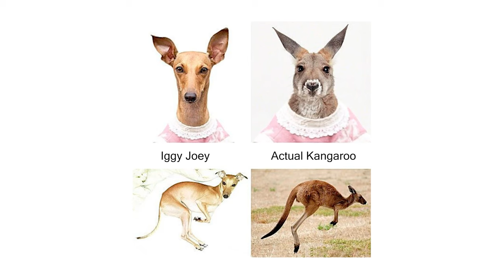Iggy Joey: Model, Fashion Icon, and Italian Greyhound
If Audrey Hepburn and Cleopatra were reincarnated as an animal, well, you would have this Italian Greyhound named Iggy Joey. A model, fashion icon, and lifestyle enthusiast, this pooch is taking the pet fashion industry by storm.

Whether she’s serving us looks with pearls, custom collars, or fresh threads, @iggyjoey always looks elegant and effortlessly chic. She knows her angles and without a doubt has a passion for fashion!

Iggy Joey has been named “The Most Fashionable Dog in Canada” by Buzzfeed, and has appeared in countless magazines, websites, and TV shows such as Dragon's Den, Bored Panda, 9GAG, CBC, and Toronto Life.

Aside from making the media rounds, Iggy Joey can be seen at work at fashion shows, parties, meet-and-greets, premieres, and industry events. She is a sought-after pooch personality because of her style and demeanour, but because she is also a true professional. She is well-behaved, punctual, and can deliver no matter the occasion.

Iggy Joey and her human Lyndal Moody live in Toronto, Canada. It’s a cold place, and with her slender model body she needs the help of clothing to keep her warm, so fashion just came naturally for this pampered pup. “It was never the goal to turn Joey into an instagram dog, she just kind of evolved into that.”

Like many stars, Iggy Joey had humble beginnings. It all started from a photo posted to instagram of her wearing a $4 DIY thrift store sweater and now this canine fashionista has grown her popularity to over 67 thousand followers, and counting.

Lyndal says, “There aren’t too many other dogs that are famous for modelling so she kind of has a niche.” This online influencer has travelled the world, walked the runways at New York Fashion Week, and even has her own IggyMoji app. Joey’s online presence sparks fashion inspo, adoration and even a giggle or two!

True Calling is a media company that produces short, inspiring documentaries about people who love what they do. Cinematic and inspiring, our feel-good videos are built for the web, with a reach of 44M+ worldwide. True Calling compels viewers with both branded and non-branded episodes on human ambition, across a variety of digital platforms, including Amazon and Discovery Education.

Follow us and help share our stories!